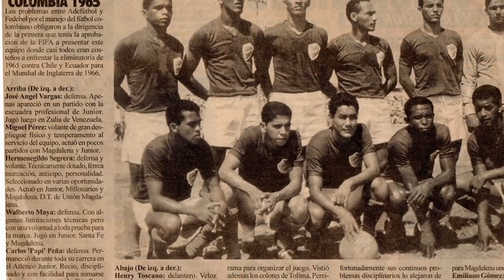➕¡ ULTIMA HORA ! HACE UNAS HORAS ! Luto En COLOMBIA Descanse en Paz Noticias de Hoy! LUTO HOY